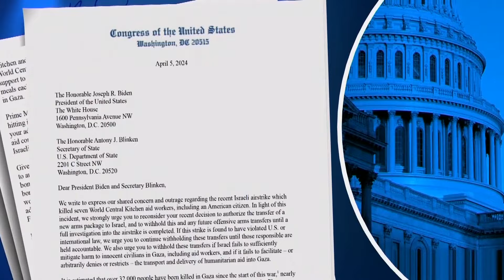Israeli troops reduce presence in parts of Gaza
The Israelis say this is not a partial withdrawal and instead an "evolution of the war effort."